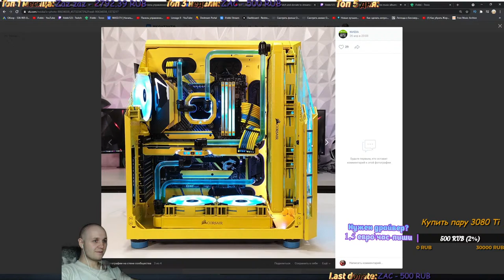Трансляция iFobbi и добра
(сan order  song \ можно заказать песню)..:
🏴VISA:🏴
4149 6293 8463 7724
YATSENKO OLEKSANDR

🏴Необходима игровая помощь? 🏴
Услуга драйвера-стримера может выручить!
Прочел, заказал  и пошел на отдых, пока Ваш персонаж на прокачке!
1€  - 1,5€  в час!

📌Зовут Александр, живу в городе Запорожье (Украина). Являюсь фул-лайф стримером 3-й год. Имею полное высшее образование по тематике авиационных двигателей и энергетических установок. Люблю смотреть на котиков, интересуюсь майнингом и работаю драйвером(1,5€\час), мечтаю и откладываю на свой домик.

📌Новое видео!
VLOG "Муж на час"..:
Поддержи лайком, стримера подпиской, а так же напиши свой коммент.

🏴Мечта стример🏴:
Накопить 40 000$ на домик.
🏴Цель стримера🏴:
Собрать 5 000 аудитории на Ютубе.

📌Прайс лист услуг:📌
-Пресс 3 раза - 60р.
-Приседание 3 раза - 60р.
-Отжимание 2 раз - 60р.
-Песенка на стриме - 50р.
-Спеть песню (караоке) - 500р.
-Планка на максимум - 555р.
-Стать "юным котиком" (VIP person)  - 1 000р.
-Позаниматься со штангой\гантелями - 1 000р.
-Замутать\размутать человека на текущем стриме - 1 000р.
-Включить нехорошую песенка (мы за адекватность) - 1 000р.
-Помогу настроить стрим - 2 500р.
-Разорвать футболку на себе 5 000р.
-Стать нашим "опытным котик"  (VIP person х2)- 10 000р.
-Выключи стрим и пойти на отдых -25 000р.
-Стать нашим "легендарным котиком"(VIP person х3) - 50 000р.

📌"Спасение котейки", т.е., поддержка на стриме, воспроизводится по разному..:📌

🏴"Легендарные котейки" стрима, запечатленные в истории:🏴
►Fast Charger  (Титан)
►Жыжа  (Братишка)
►pgv19 Алена (Вождь)
►hellhounds (Палач)

►1- "Юный котик" - 1 000р.!
Привилегии:
-Картинка перед ником;
-Бесплатная музыка.
►2- "Опытный котик" - 10 000р.!
Привилегии:
-Картинка перед ником из списка;
-Бесплатная музыка на стриме;
-Любой цвет ника на Ваш выбор.
►3- "Легендарный котик" - 50 000р.!
Привилегии:
-Особенная картинка перед ником или создаем индивидуальную картинку;
-Сохраняем Ваш ник в истории стрима и "храним местечко в раю".

📌За время стрима достигли следующего:📌
► Купили Rutony Chat;
► Собрали денюжку, дабы покушать было;
►Почистили ноутбук и заменили термопасту;
► Помогли близкому другу и внесли свою лепту на покупку детской коляски;
► Приобрели новый ПК;
► Приобрели новый микро + вебка;
► Помогли Дантисту с покупкой нового ПК;
► Сделали девочке приятно;
► Собираем покушать (периодически);
► Сьездили в Геническ;
► Купили  2к монитор;
► Купили видеокарту 2080 Ti;
► Купили оперативная память HyperX  на 64GB;
►Купили скамью для жима + штангу;
► Копим на мечту (домик).

🏴Мой ПК..:🏴
►Монитор 27" Acer Nitro VG270UPbmiipx
►Процессор Intel Core i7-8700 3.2GHz
►Видеокарта GIGABYTE GeForce RTX 2080 Ti
►Оперативная память HyperX Fury (4х16) 64GB
►Микрофон Blu Yeti
►Вебка Logitech C922 Pro Stream
►Наушники Koss KE7
►Мышь Razer Naga Trinity

🏴Правила стрима:🏴
►Разрешается приносить с собой в чат хорошее настроение, шутки и водичку.
►Придерживаемся цензуры 6+, дабы детки могли нас смотреть;
►Не принимаем оскорбления, угнетения и прочее в чей либо адрес;
►Не рекламируем неофициальные проекты;
►Не занимаемся пропагандами;
►Не употребляем "максимально-глупые" вопросы и утверждения;
►Не принимаем оскорбительные ники;
►Не прослушиваем гимны разных стран.